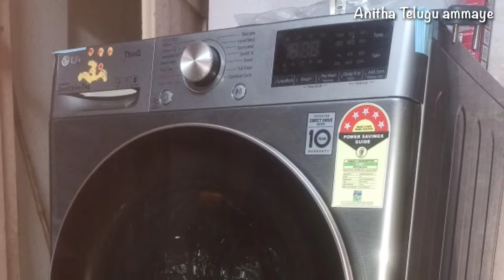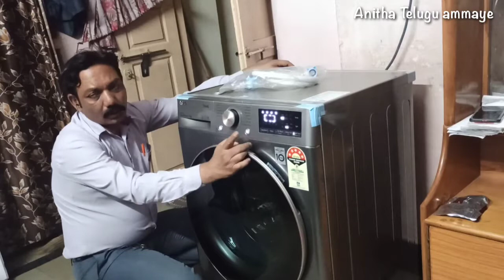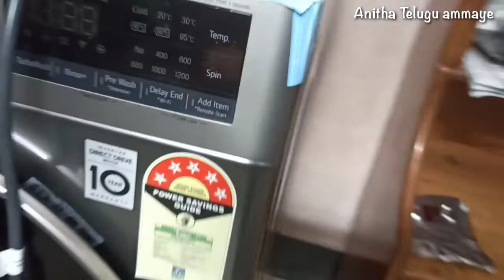LG front load 7kg Washing Machine Demo!!complete details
LG front load 7kg Washing Machine Demo in telugu!!complete details

Hii hello
Anitha Telugu ammaye